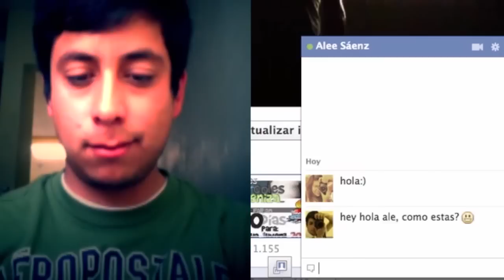Una cuaresma con menos Facebook.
Video promocional para invitar a vivir la cuaresma.